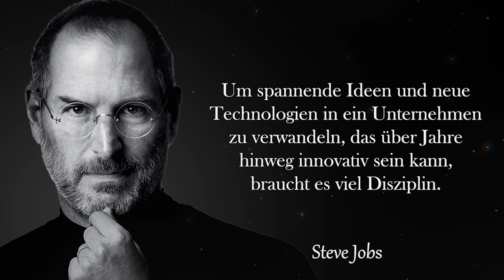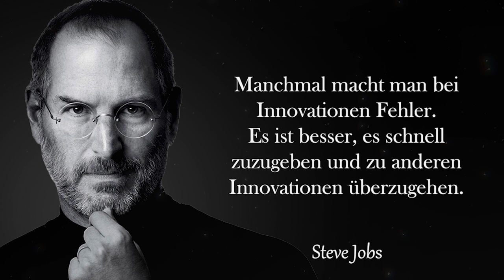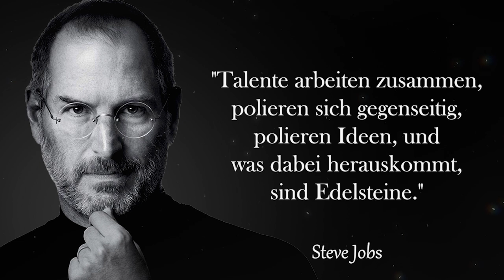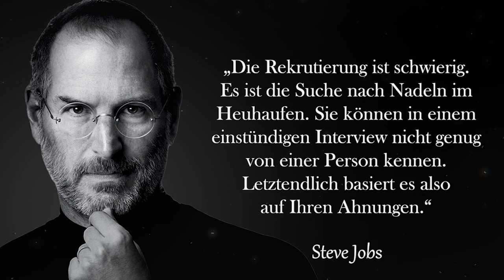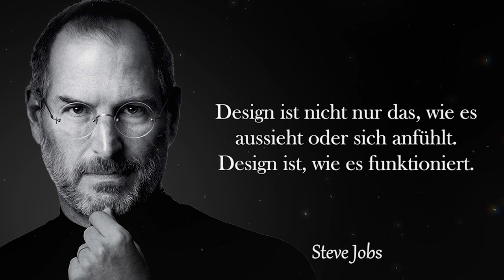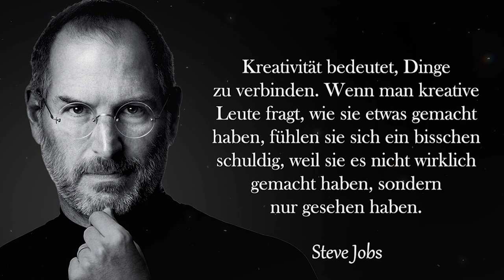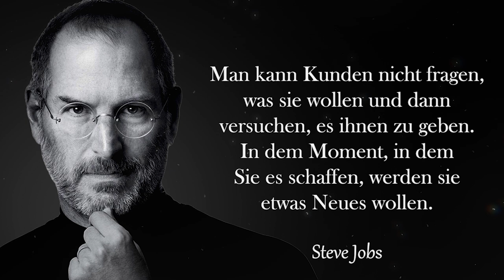Unglaublich genaue Zitate von Steve Jobs | Zitate, Aphorismen, weise Gedanken.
Worte von Steve Jobs